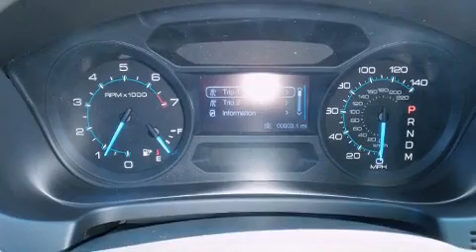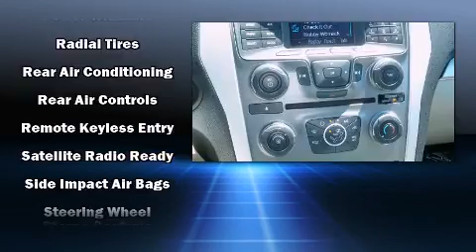2012 Ford Explorer in Ellisville, MO 63011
Bo Beuckman Ford
15675 Manchester Rd
in Ellisville, MO 63011

Introducing the 2012 Ford Explorer. A 3.5 liter V-6 engine pairs with a sophisticated 6 speed automatic transmission, providing a smooth and predictable driving experience. It distinguishes itself from the competition with features such as: front and rear reading lights, a rear window wiper, a trip computer, air conditioning, power door mirrors, power windows, and a split folding rear seat. Third row seats provide an even greater maximum passenger capacity. Enjoy your favorite music via the stereo system, which includes a CD player with MP3 capability, steering wheel mounted audio controls, and 6 speakers, enhancing the audio experience throughout the interior. Passengers are protected by various safety and security features, including: dual front impact airbags with occupant sensing airbag, front SIDE impact airbags, traction control, a panic alarm, and 4 wheel disc brakes with ABS. Electronic stability control stands out as a technologically savvy innovation, keeping you better connected to the road. You will have a pleasant shopping experience that is fun, informative, and never high pressured. Stop by our dealership or give us a call for more information.